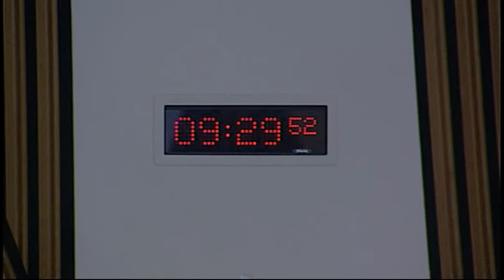Rural Affairs, Climate Change and Environment Committee - Scottish Parliament: 8th October 2014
- Scottish Parliament Rural Affairs, Climate Change and Environment Committee . Agenda

1. Decision on taking business in private: The Committee will decide whether to take at item 4 in private.

2. Scotland’s climate change targets: The Committee will take evidence from—

Paul Wheelhouse, Minister for Environment and Climate Change, Jim Gilmour, Policy Adviser, Directorate for Energy and Climate Change, and John Ireland, Deputy Director of Low Carbon Economy Division, Scottish Government.

3. The Crown Estate: The Committee will take evidence from—

Gareth Baird, Scottish Commissioner, Ronnie Quinn, Lead for Energy and Infrastructure in Scotland, and Alan Laidlaw, Rural and Coastal Portfolio Manager, Scotland, The Crown Estate.

4. Community Empowerment (Scotland) Bill: The Committee will consider its approach to scrutiny of Part 4 of the Bill at Stage 1.